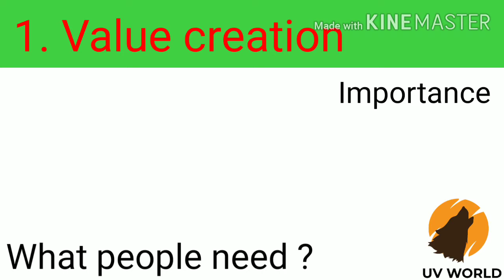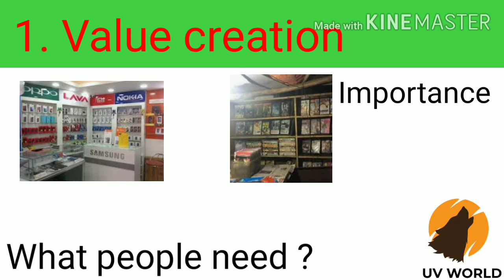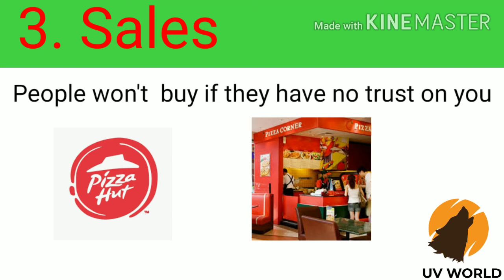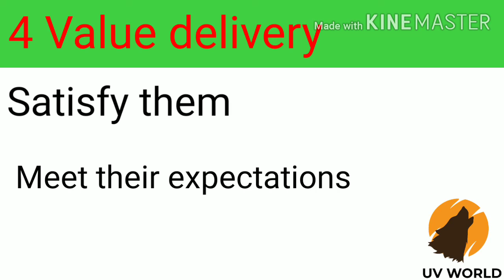MBA in 5 steps / Yuvraj Bhatara/ Uv world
Credits  - The personal MBA